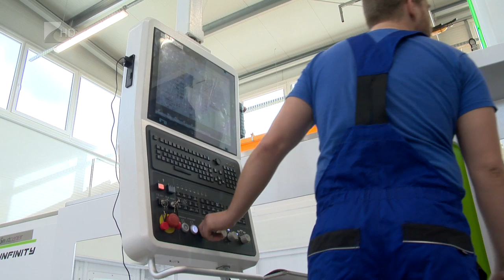350 millió forintból fejlesztett a Quick 2000 Kft. Tiszavasváriban - Kölcsey Televízió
156 millió forintos eszközfejlesztési és 192 millió forint csarnoképítési projekt zárult az egyik Tiszavasváriban működő cégnél. A Quick 2000 Kft. gyógyszeripari cégek számára gyárt egyedi berendezéseket, illetve fejleszt új gépeket. A most lezárult kapacitásfejlesztő beruházásaihoz több, mint százmillió forint pályázati forrást nyert a vállalat.